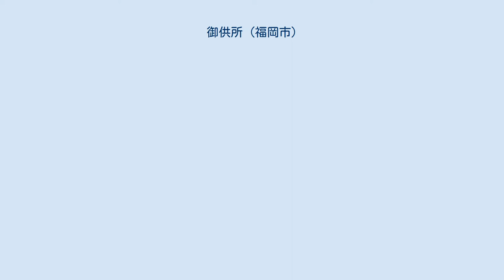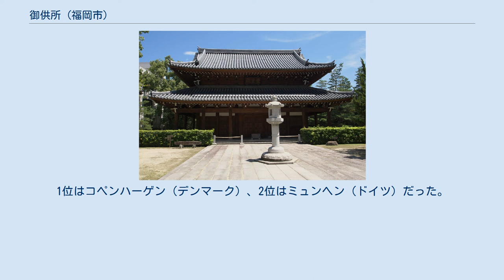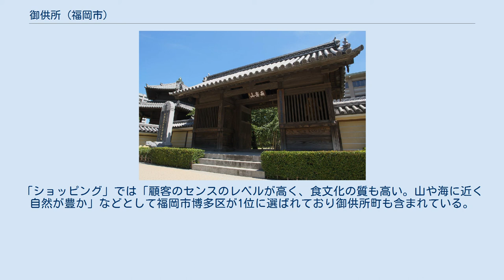御供所 (福岡市)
日本 」 九州地方 」 福岡県 」 福岡市 」 博多区 」 御供所 御供所（ごくしょ）は日本の地名の1つであり、福岡県福岡市博多区の一地域で、福岡市博多区御供所町、福岡市博多区上呉服町を合せた地域を指す。
 福岡市博多区の北西部に位置。
明治通り、大博通り、御笠川に囲まれた地区。
現在の住所では、福岡市博多区御供所町、福岡市博多区上呉服町を合せた地域を指す。
 貝原益軒の｢筑前国続風土記｣に記されている内容によると、昔、筥崎八幡宮の御供え物を調えた（必要な物を取り揃えた）ので、「御供所」という名が付いたとされる。
 日本においては、神々に感謝・祈願し霊を鎮めるため神社などに供物を捧げる習慣が、古来から神道儀礼として定着しており、とりわけ稲作中心の農耕文化であったため、気象条件により年によっては凶作となった。
そこで、新米など新しい五穀を供えてその年の収穫に感謝し、豊作を祈願する稲作儀礼がさかんに行なわれ、農耕に限らず、神社信仰においては、大漁、安産、地鎮祭、七五三詣などはもとより私的な細事に至るまで、日頃から供物を捧げて祈願する。
神社などの儀礼施設に限らず、個人の居宅にも神棚を設けて、榊や灯明とともに神饌と呼ばれる供物を捧げることにより家内安全や招福を祈願し、今日でもその伝統は残されている。
その一端として皇室で行なわれる新嘗祭や大嘗祭にもその儀礼が伝わっている。
 神社の御供物として主に「落雁」などがある。
 御供所は「寺町」と呼ばれるように、寺院が集中している。
 宋から帰朝した栄西禅師によって開かれた「聖福寺」（日本最初の禅寺）は禅寺のなかでも、日本における大陸側窓口としての意味合いが特に強く、寺には国際交流を行う上でのノウハウが次第に蓄積され現在の外交の基礎を構築したと言える。
また日本に中国からお茶を持ち帰ったことでも有名であり、日本のお茶文化の伝播に大いに貢献した。
 博多祇園山笠・発祥の地として有名な「承天寺」は聖一國師が開山した、またうどん・蕎麦・羊羹・饅頭の製法を初めて日本に伝え粉物食文化を広めたと云われており承天寺境内には「饂飩蕎麦発祥之地」と記された石碑が建っている。
 空海が唐から帰朝後初めて建立された「東長寺」には国の重要文化財の木造千手観音が収められているほか、木造座像としては日本最大の大きさを誇る「福岡大仏」がある。
 ういろうの起源と云われている「妙楽寺」もともとは、鎌倉後期に薬として伝えたのが始まり。
対外交渉の拠点の時期もあり、神屋宗湛、伊藤小左衛門など博多豪商の墓があることでも有名。
博多湾岸の沖の浜にあり現在の場所へは藩主黒田長政入城の際に移された。
 このように、大小あわせて多くの寺院があり外交の窓口として大使館や貿易基地として存在し博多の僧たちは外交や貿易の仕事を任されていた。
都市化が進む博多駅周辺や大博通り周辺地域に対し、昔のたたずまいが残っており歴史・文化が生きる貴重で閑静な地域として親しまれている。
 国の重要無形民俗文化財である博多祇園山笠の流では東流に属する。
この地区には博多祇園山笠の起源とされる承天寺、博多総鎮守櫛田神社と縁が深い東長寺があり、それぞれの寺の前には清道旗が立てられるため、行事の大事な場所とされている。
 また、博多どんたくの起源となった国の選択無形民俗文化財である博多松囃子では稚児流を担当。
2年ごとに西流と交代で当番を務め、市内各所で舞やお囃子、地謡いを披露する。
 2010年にイギリスの情報誌「MONOCLE（モノクル）」は「世界で最も暮らしやすい都市」として上位25都市を発表。
日本からは東京都が3位、福岡市が17位、京都府が20位に入っている。
 同誌は住宅や教育事情のほか、映画館の数、ビジネス参入のしやすさなど独自の基準で25都市を選定。
1位はコペンハーゲン（デンマーク）、2位はミュンヘン（ドイツ）だった。
欧州から計14都市が選ばれ、日本から選ばれた計3都市は、アメリカと並んで国別では最多だった。
また、「グローバルな都市」「ビジネスのしやすい都市」などテーマ別でのランキングも発表。
「ショッピング」では「顧客のセンスのレベルが高く、食文化の質も高い。山や海に近く自然が豊か」などとして福岡市博多区が1位に選ばれており御供所町も含まれている。